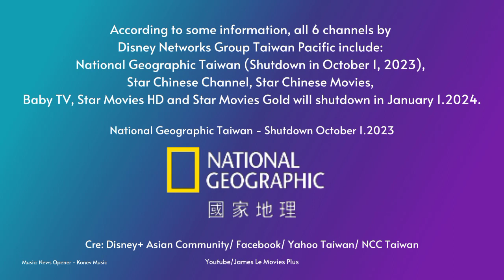Disney Networks Group Pacific Limited, Taiwan Branch will shutdown all 6 channels in Jan 1, 2024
Specifically, the 6 channels that Disney Networks Group Pacific Limited, Taiwan Branch will shut down include:
- National Geographic Taiwan (Early: October 1, 2023)
- Star Chinese Channel
- Star Chinese Movies
- Baby TV
- Star Movies

All the above information is compiled by me from Disney+ Asian Community, Yahoo Taiwan, NCC Taiwan and Facebook.

Copyright by James Le Movies Plus.